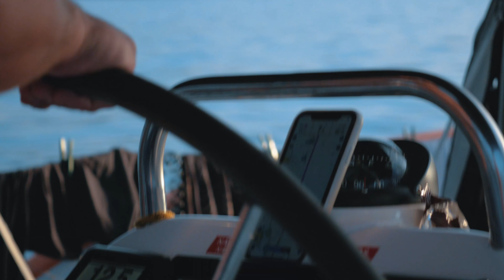Ilha Grande | Sailing in Sitio Forte and Praia da Tapera | 4K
We continued our trip in Rio de Janeiro, and this time the wind blew in our favor! We were finally able to open the sails and sail from Paraty to Ilha Grande. We anchored at Praia da Tapera and explored the region.

Continuamos nossa viagem no Rio de Janeiro, e desta vez o vento soprou ao nosso favor! Pudemos finalmente abrir as velas e velejar de Paraty até Ilha Grande. Ancoramos na Praia da Tapera e exploramos a região.

Gear -
Panasonic Lumix Gx85
Mavic Air

♫ Music
Music from Uppbeat (free for Creators!):